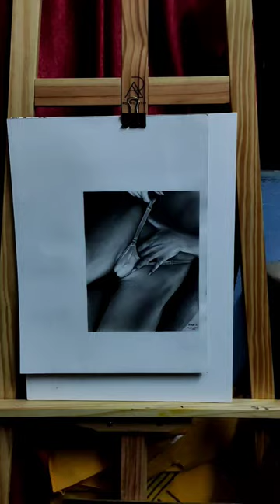Undraped hiphop instrumental sketch drawing draw artist